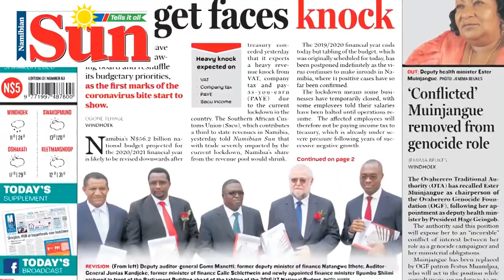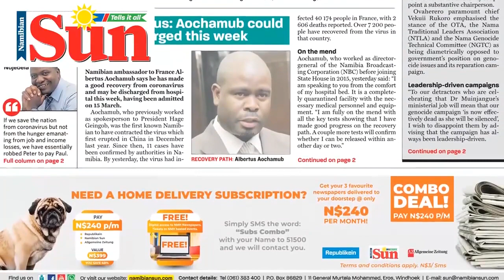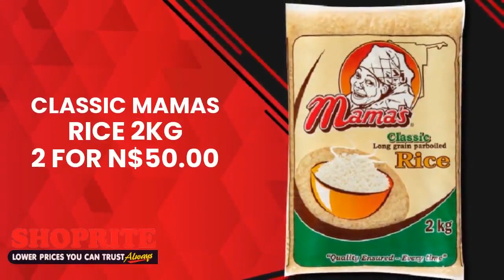Repeat: The Evening Review - Episode 42 - 31 March 2020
REPEAT: Former minister of safety and security Charles Namoloh says he will not be silenced on the plight of former PLAN fighters, who claim to continue suffering from exclusion and high levels of poverty.